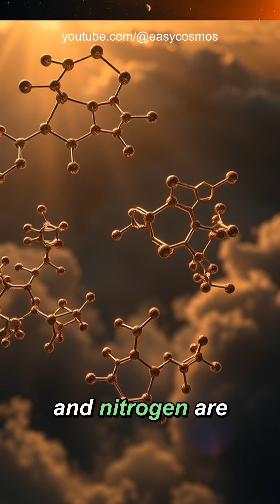Space Kitchen: Are Asteroids Cooking Life's Recipe?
Discover how asteroids act as cosmic kitchens, cooking up the essential ingredients for life through extreme temperatures and chemical reactions.